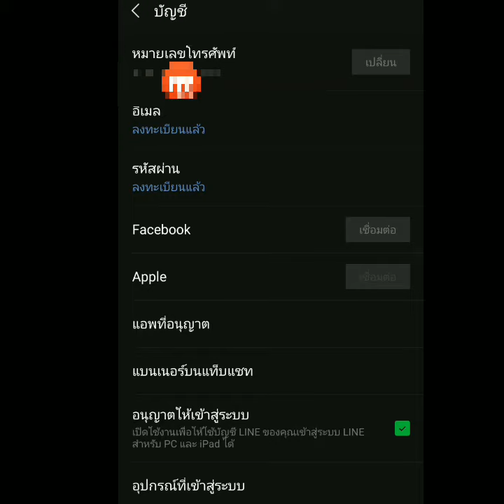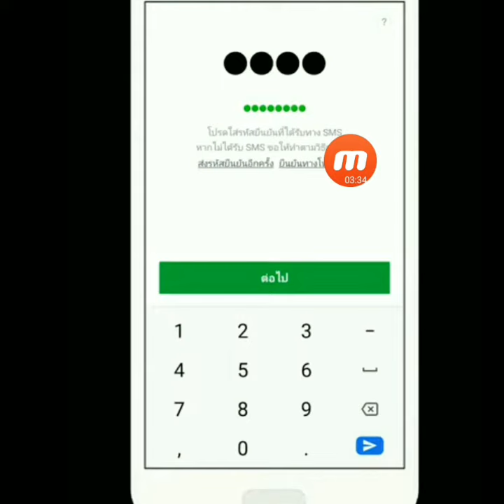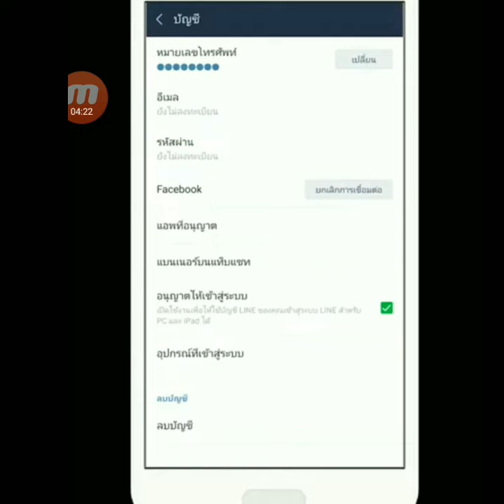วิธีเปลี่ยนหมายเลขโทรศัพท์ Line